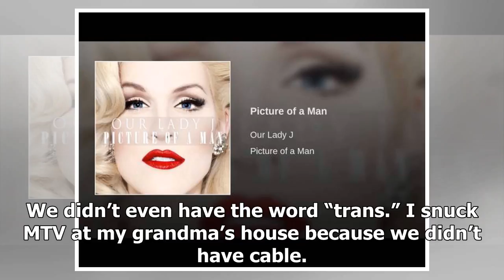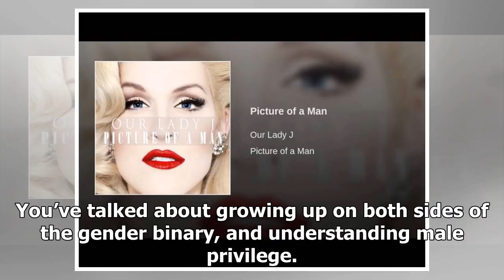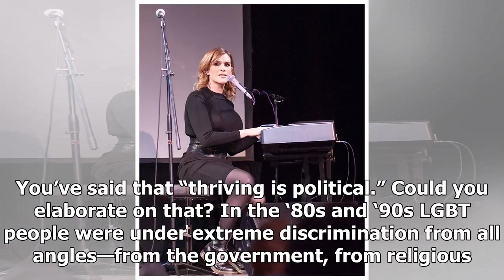San Francisco Pride: Grand Marshal Our Lady J Survives and Thrives